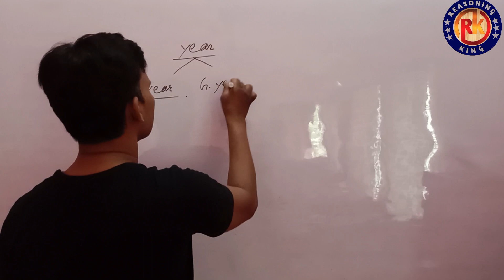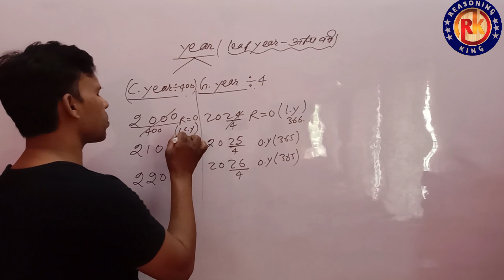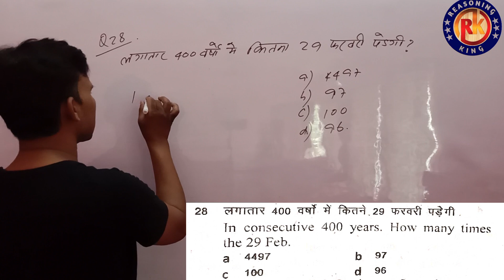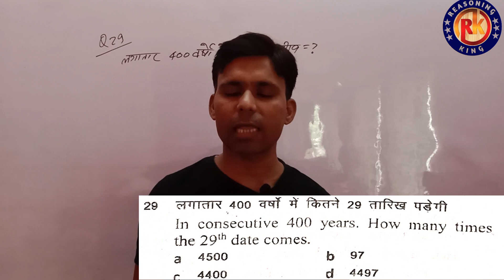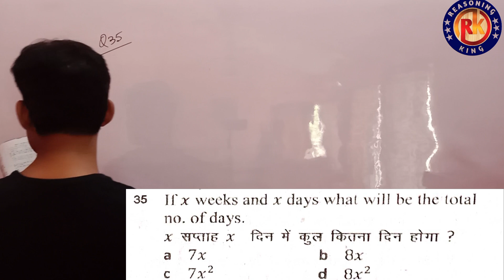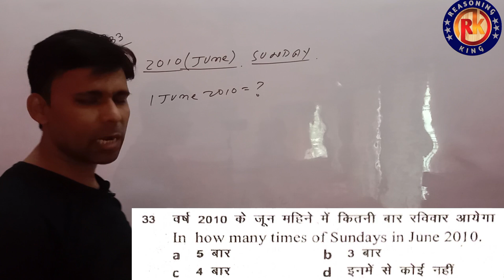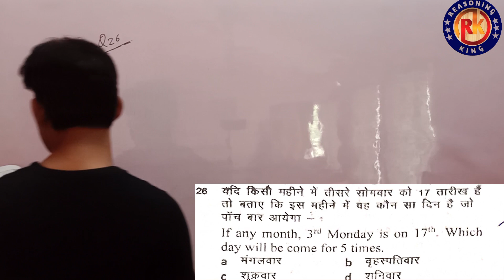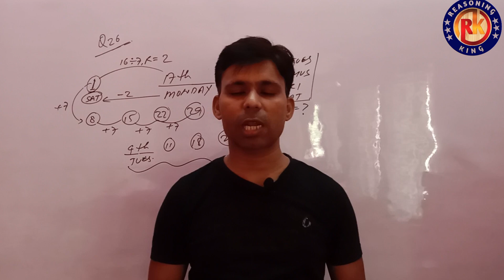Most Important Questions| Calender| Best Concept|For All Competitive exams | by Ahmad sir